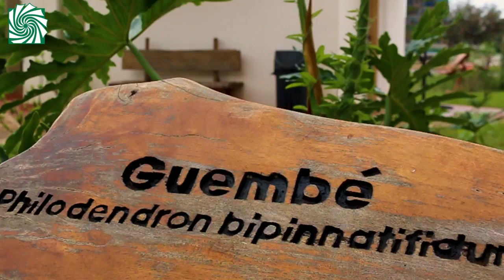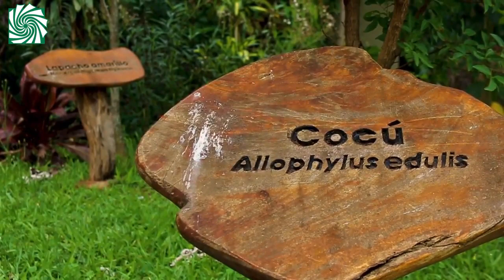La EBY certifica 4 Objetivos de Desarrollo Sostenible de las Naciones Unidas